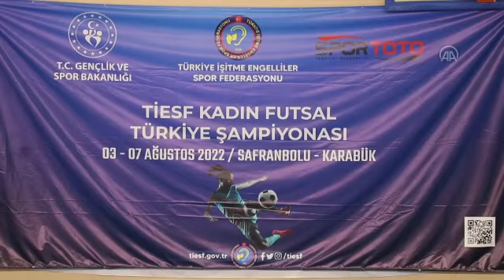Karabük, İşitme Engelliler Kadın Futsal Türkiye Şampiyonası'na ev sahipliği yapıyor